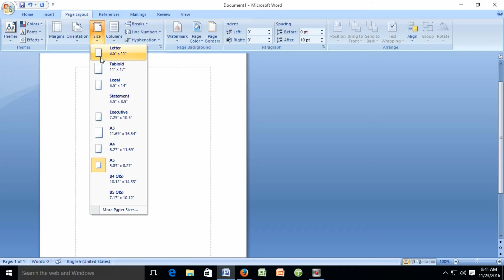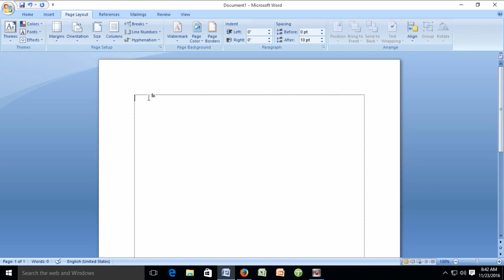Microsoft Office Word Page Layout and page setup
Microsoft Office Word Page Layout and page setup step by step bangla tutorial.